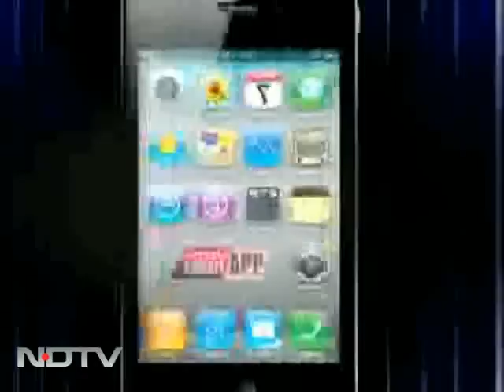Tiger cub killed by speeding vehicle in Corbett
A tiger cub is killed by a speeding vehicle in Jim Corbett Park. An FIR has been registered against unknown people.